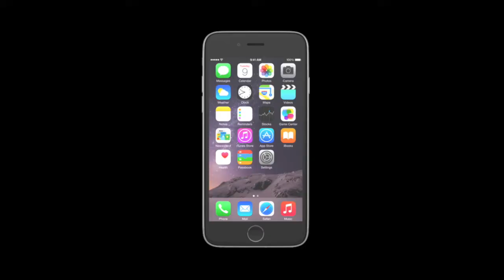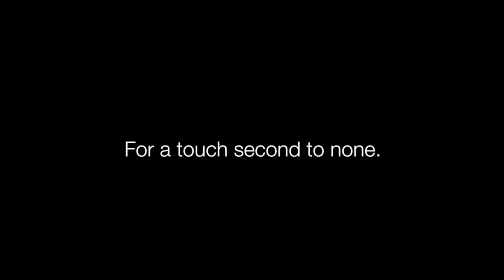iP7 & 7 Plus Wetsuit: Why you haven't touched anything like it!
The Wetsuit iPhone 7 and iPhone 7 Plus enjoys a touch second to none. Watch this video to see why!